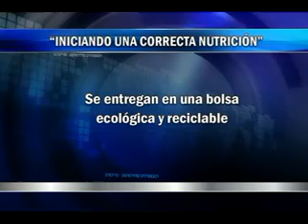DIF estatal promueve el programa Iniciando una correcta alimentación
Martha Erika Alonso Moreno de Valle combate la desnutrición en niños con la ayuda de programas alimenticios